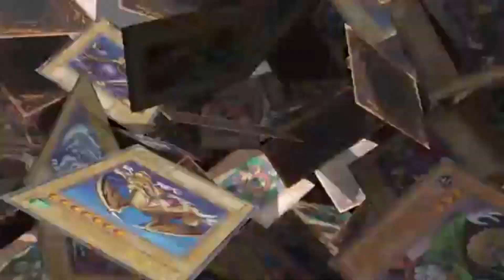Filler Arc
I have never attempted one of these before. I wonder if everyone will enjoy it.